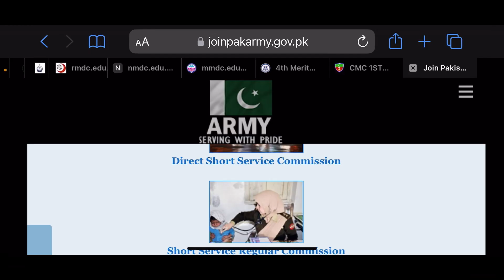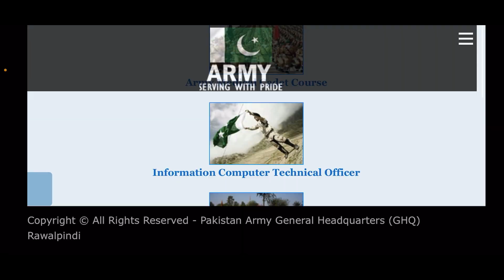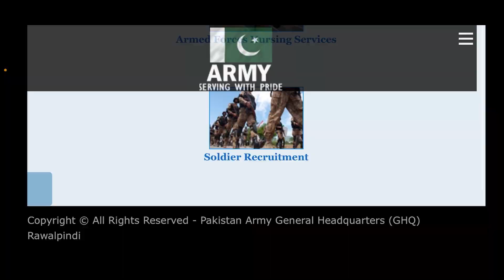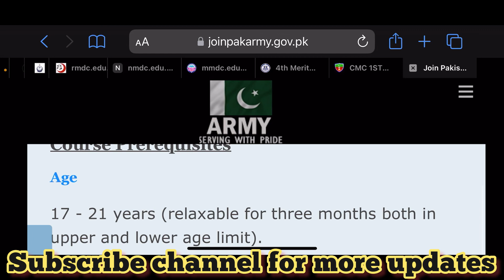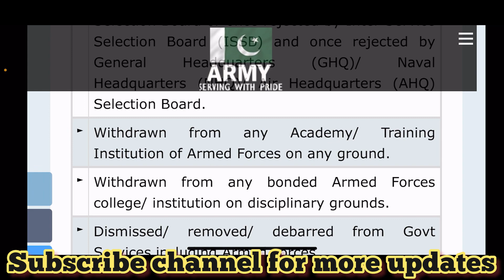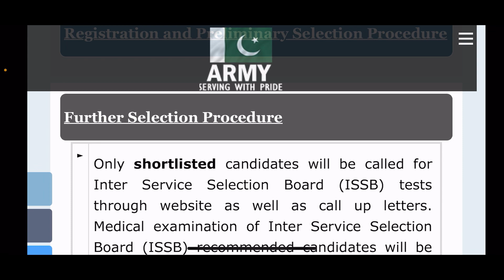Technical Cadet course (TCC) Join Pak Army as Captain Engineer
The eligible candidates can join Pakistan Army as Regular Commissioned Officer in Corps of Engineers, Corps of Signals & Corps of Electrical & Mechanical Engineers through 35th Technical Cadet Course (TCC) Entry September 2023. Those who have completed FSC Pre-Engineering/ICS or currently studying in 2nd year can apply. Only male candidates are eligible to register online or by visiting Army Selection & Recruitment Centre from 26 December, 2022 to 10 February, 2023. Selected candidates complete their bachelor/undergraduate BS Engineering program from NUST Rawalpindi & Risalpur Campuses free of cost and receive Rs. 50,000 per month stipend. After completing the degree, the candidates are given one year military training and they join Pak Army as Captain Engineer. This video provides complete information about 35th Technical Cadet Course (TCC) program 2023.
The following topics are covered in the video:
- Join Army as Regular Commissioned Officer
- Join Army through Technical Cadet Course
- Join Pak Army as Captain Engineer